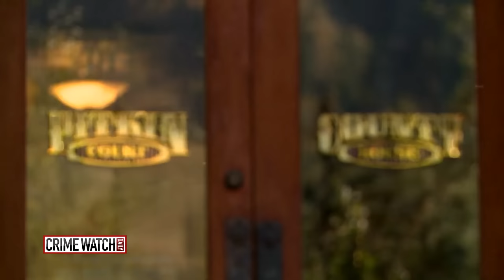Crime Watch Daily: Who Killed Nancy Pfister? - Pt. 6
Critics believed he was taking the wrap for the murder of Nancy Pfister to protect his wife. For the first time, she listens to his gruesome confession.